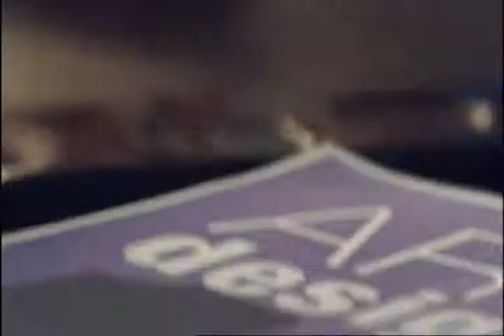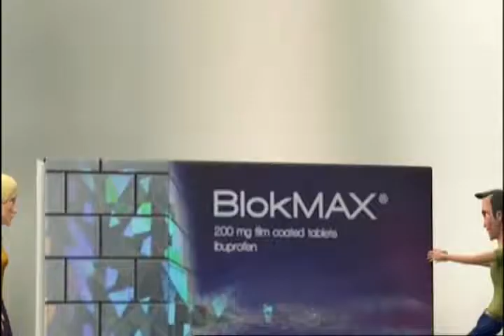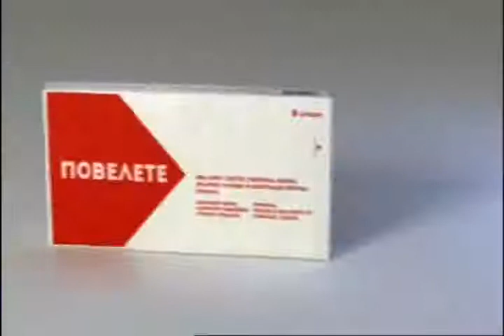24 Од се срце 21 04 2015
Тема: Намален слух
Гостин: д-р Сања Николова - спец. за уво, нос и грло